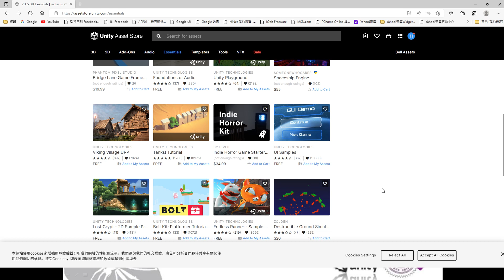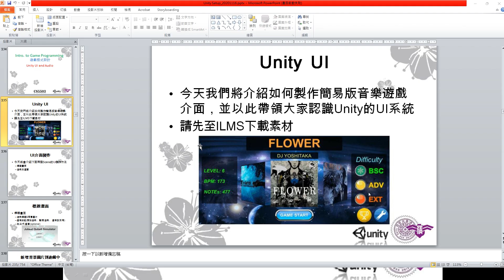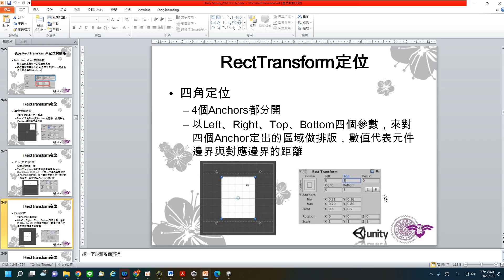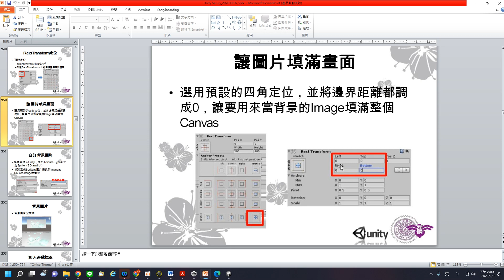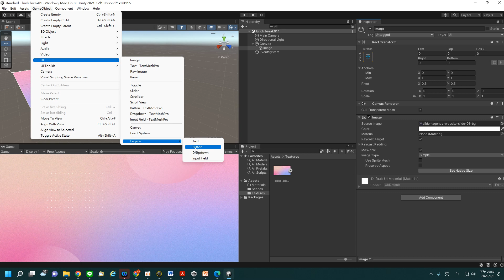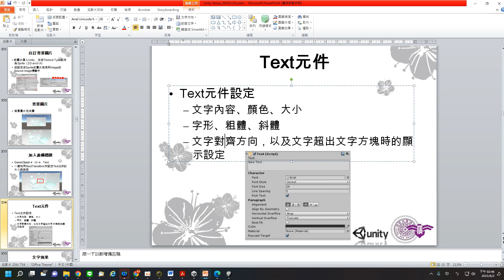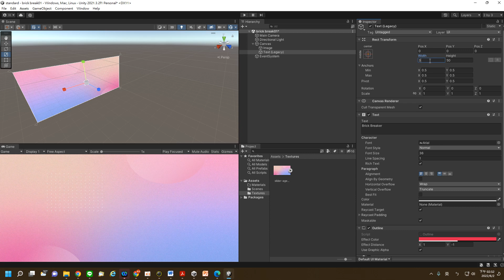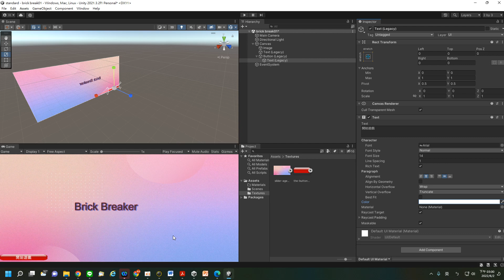Unity UI介面2